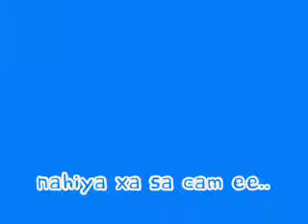baby rein dancing 1,2,3 manuling manuling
this song is my brother's favorite song..it is also the way how he sing the song..i forgot to replay the song..my bad..he doesn't want exposure so he hid on my mother's room..